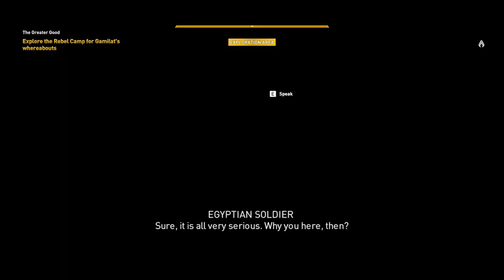Assassin's Creed Origins: The Hidden Ones (2018) Sinai 5 - Ending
This is the gameplay from Assassin's Creed Origins: The Hidden Ones (2018).

System specs:
OS: Windows 11
CPU: Intel i7 12700
RAM: 32GB Kingston Fury Renegade @ 3600
SSD: 4 x Kingston NV2 PCIe 4.0 NVMe SSD 500GB
MOBO: MPG Z690 EDGE WIFI DDR4
GPU: GeForce RTX™ 3060 VENTUS 2X 12G OC
PSU: MPG A1000G PCIE5